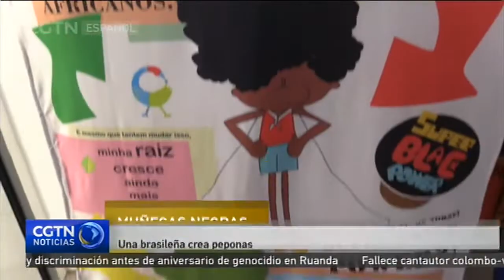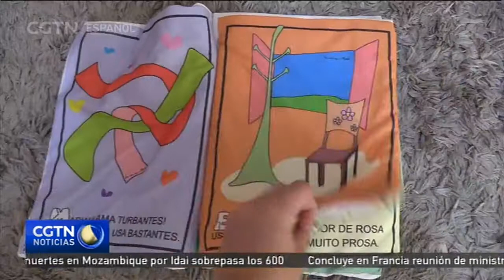Una brasileña crea peponas en representación de la comunidad negra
En Brasil, se inauguró recientemente una tienda infantil inédita. Las muñecas de trapo negras son las protagonistas de ‘Érase una vez el mundo’, un negocio basado en juguetes que se identifican con la cultura africana. La iniciativa, inspirada en la lucha por la libertad y la igualdad de una guerrera afrobrasileña, tiene como fin promover la diversidad entre los más pequeños.